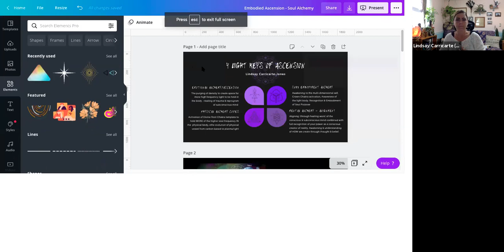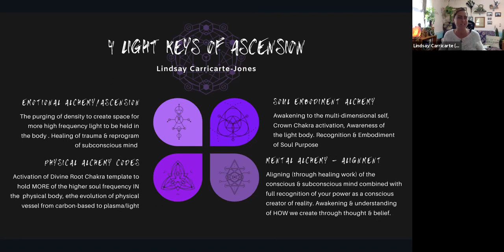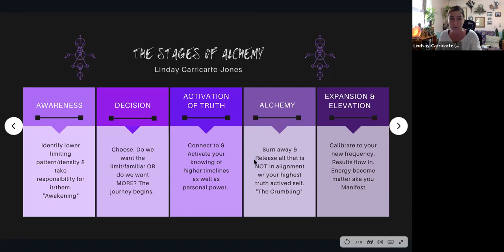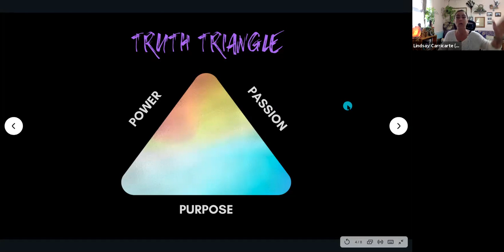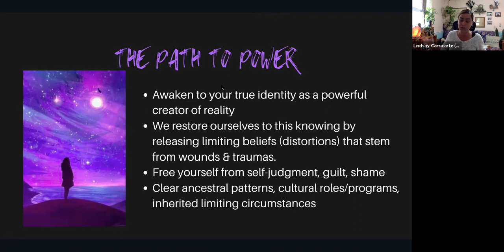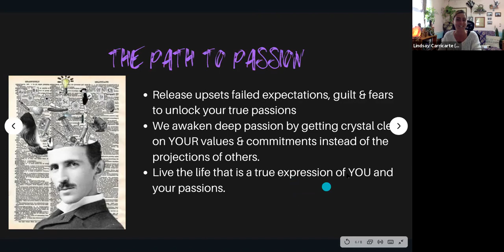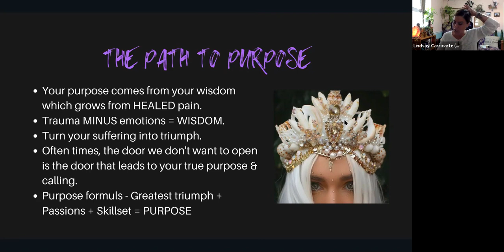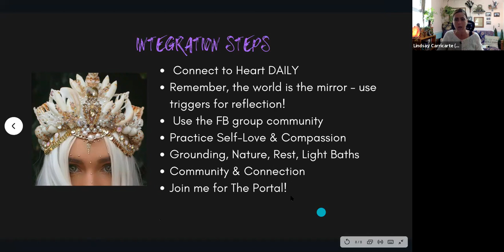(PART 4) Embodied Ascension 101: Soul Alchemy - Turning Pain into Purpose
Embodied Ascension 101: the 4 Light Keys of Awakening

Description
Join Lindsay Carricarte for a 4-part journey into Higher Consciousness, Awakening, and Embodied Ascension where you will be activated into the 4 Light Keys of Awakening. This is a full webinar series done as live transmission and you can watch replays here.

If you would like to join the remaining two LIVE transmissions you can register

This series is for the awakened souls who KNOW they're here for more, who have always known this. The ones who will stop at nothing to unlock & discover their most wildly authentic expression of soul here in human form.

We are on a wild ride of ascension and this is an EMBODIED process. We aren't "going anywhere" and we are taking our amazing human vessels on the journey with us.

The body is ascending while our higher self is descending and we will become embodied in that reality known as 5d or New Earth, which means a higher consciousness heart-centered reality grounded in light.

We are being asked to embrace this journey from all levels of our multi-dimensional selves, and this activation series is an invitation to understanding this process.

Through this series, you will receive:
PHYSICAL ALCHEMY TEMPLATES & LIGHT BODY ACTIVATION to support you in releasing attachments to pain, dis-ease, and perceived limitations of physicality. (webinar 1 - March 26 @ 1230 est)

EMOTIONAL ALCHEMY TEMPLATES to identify & release dense emotional anchors & trauma loops that may be holding you in lower timelines realities. (webinar 2 - March 29 @ 1230 est)

MENTAL ALCHEMY TEMPLATES to align the conscious & subconscious minds & release any matrix programs of doubt, fear, or scarcity. (webinar 3 - April 2 @ 1230 est)

SOUL ALCHEMY BLUEPRINT to transform pain into your purpose & understand exactly WHY you chose the human experiences you did & how they serve your mission. (webinar 4 - April 5 @ 1230 est)

You only need to register once for all live transmissions. You will receive confirmations & reminders w/ all links. Replays will also be sent to all who register.

Try to join us live but if you cannot you will receive time-codes replays.

I am so excited to take this journey with you,
xo,